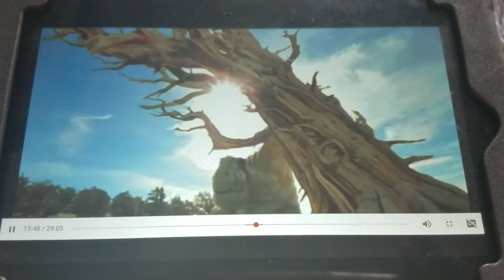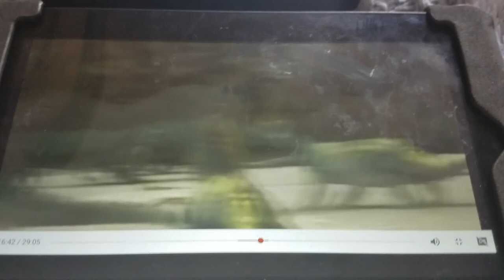Dimetodon kills ephasaurus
From BCC walking with monsters